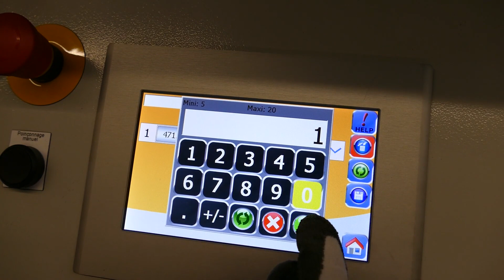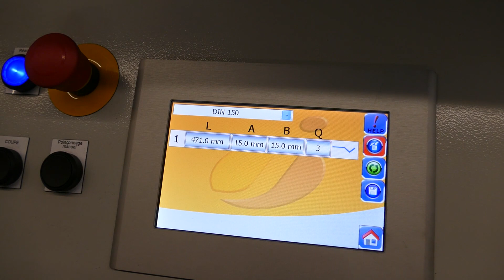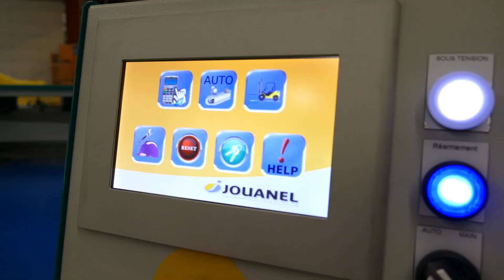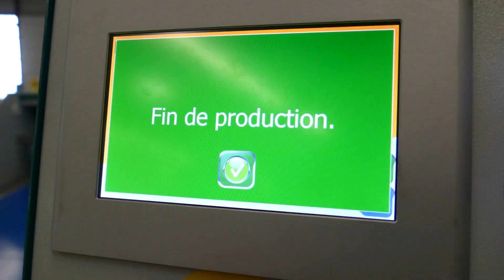Ligne complète de Calorifugeage LIGNE-CALO1-1000 (FR-EN) - JOUANEL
Ligne automatique pour calorifugeurs, largeur utile de travail 1 M (Réf. LIGNE-CALO1-1000) ou 1,25 M (Réf. LIGNE-CALO1-1250), capacité acier 0,8 mm.
Équipée d’une commande numérique, elle effectue à partir d’une bobine l’amenage, le redressage, le cisaillage, le poinçonnage et 1 moulure longitudinale.
Les moulurages latéraux sont réalisés progressivement par 2 jeux de 4 molettes permettant une très bonne qualité de formage.
Les molettes sont interchangeables en moins de 10 minutes.
Avec la ligne CALO1 de JOUANEL Industrie, boostez votre productivité avec un rendement d'environ 240 tuyaux Ø 100mm à l'heure !

Automatic line for insulators, useful working width 1M (Ref. LIGNE-CALO1-1000) ou 1,25M (Ref. LIGNE-CALO1-1250), 0.8mm steel capacity.
Equipped with a numerical control, it carries out the feeding, straightening, shearing, punching and 1 longitudinal bead from a coil.
The side beads are shaped gradually by 2 sets of 4 rolls to provide a high forming quality.
The sets of rolls are interchangeable through a quick device (less than 10 minutes)
With the insulation line Jouanel Industrie, boost your productivity!
240 pipes Ø 100 mm / hour

JOUANEL Industrie
30 rue des Saulniers – 37800 Sainte-Maure-de-Touraine
France
Tél. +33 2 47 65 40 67